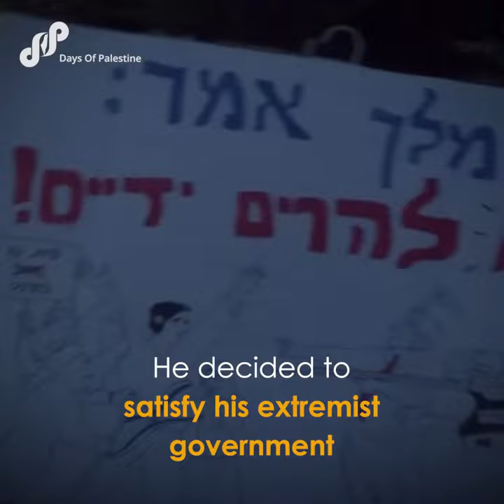Does Ben Givir collect extremists on purpose, to kill more Palestinians?